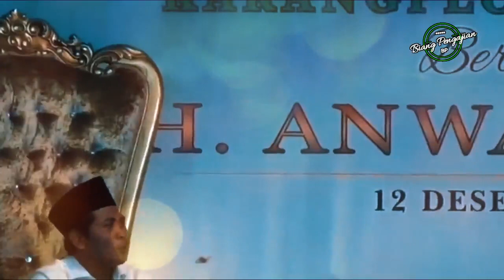CERAMAH KH. ANWAR ZAHID LUCU TERBARU - BOJO CEREWET KOYO GODEG